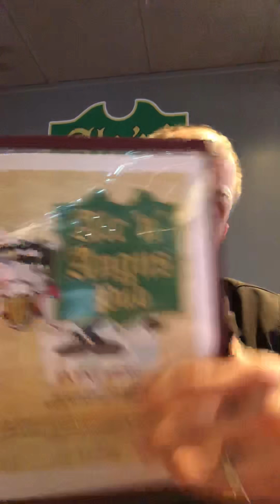Buffalo Sabres doing the little things.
Nine minutes with Mike Lindsley from the Ale ‘n’ Angus Pub.  The Sabres doing the little things is the biggest reason for the recent hot steak. 🏒